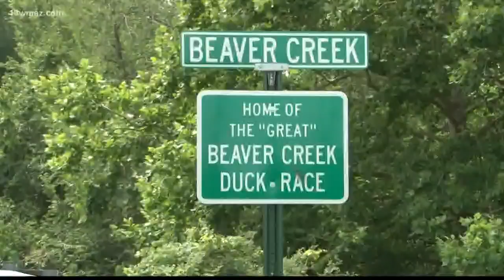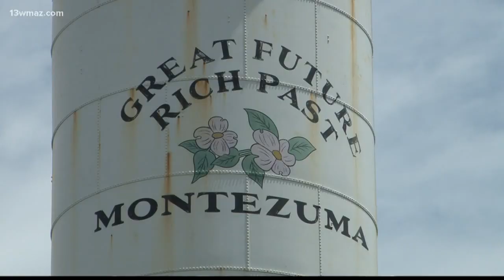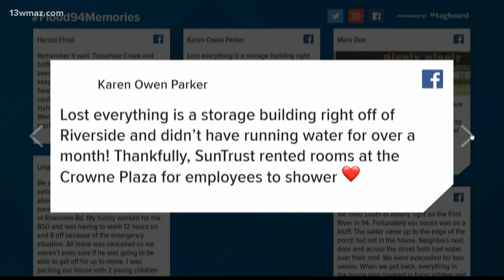The Flood of '94: Alberto puts Montezuma underwater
Downtown Montezuma had two catastrophic incidents happen during the Flood of '94 that put their entire town underwater from Alberto. Suzanne Lawler shows you how in some ways the scars and the successes are still evident today.

13WMAZ News is the #1 station for news and weather in the Central Georgia area, serving people in Dublin, Macon, Milledgeville and Warner Robins.